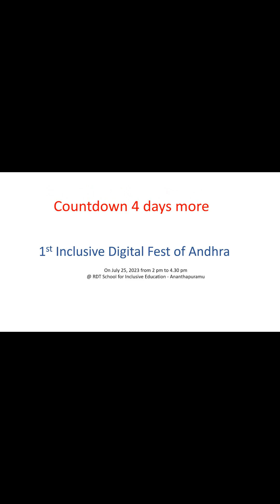The 1st Inclusive Digital Festival and Rural Development Trust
The Rural Development Trust, believes in preparing Rural Youths with quality futuristic education. It has started providing digital devices to its students since 2015 and promote Digital Education to all its students to ensure a just, equitable and futuristic lives.
The children with special needs where kept away from the mainstream schools, because of the ignorance of the society and the education fraternity. They thought that these children are in need of special attention and a hindrance to the mainstream students and the schools.
With the advent of accessible digital technologies, now a child with any physical or neuro impairments can break their barriers in learning, reading and writing. Andhra Pradesh School education department and their Samagra Siksha project department has done extensive studies on digitally accessible education pedagogy with their consultants Chakshu Mathi Inclusive Education and Rural Development Trust. With Vision 2025 Inclusive Andhra project the government is writing a new record in the world in pragmatic Inclusive digital Education by making all their schools accessible and teachers and students trained to include children with special needs to get main stream quality education, equity and opportunities.
Samagra Shiskha Andhra Pradesh in conjunction with Rural Development Trust is conducting the First Inclusive Digital Fest of Andhra at RDT School for Inclusive Education at Anantapur on July 25, 2023. The project is part of Vision 2025 – Inclusive Andhra.
Over 200 Children with Special Needs along with their main stream colleagues are going to show case their digital skills in Coding, Visual coding, Artificial Intelligence programming , Java Script, HTML and Web Designing, Chat GPT and Accessible Content creation, Internet of things and Robotics.
Learning programming and Industry five point zero futuristic skill sets at the school age will not only empower the children with special needs but also in the inclusive school set up main stream children also get the skills of the future and make the State with highly skilled youth power and become India’s one of the most prospering State.
The Digital fest is powered by Cybersquare, UK and Canada a world leader in early computer education and supported by SK University Atal Incubation Centre, Catch Lab and Indic A.I. .
Mark your calendar to watch these very rural students of Rayalaseema region of Andhra Pradesh showcasing their Digital Skills. All are welcome to witness the Fest can visit RDT School For Inclusive Education in Anantapur or watch live in YouTube.
In the video Students of Rural Development Trust’s RDT Schools students are preparing for the digital fest.
# Samagra Shiksha # Inclusive Digital Fest # Rural Development Trust # Cybersquare # AIC - SKU # Catch Lab # UDNA Foundation # Indic AI # EdQueries # Chakshumathi # Dextraware # Mouse Ware # Chat GPT # Artificial Intelligence